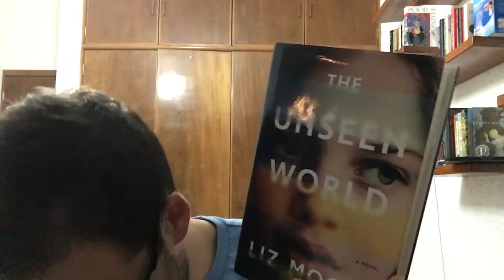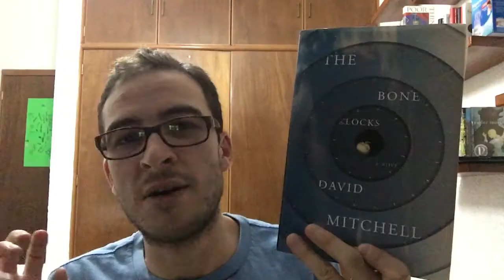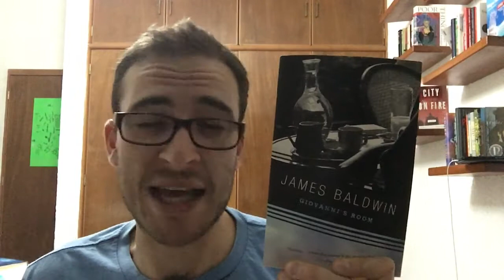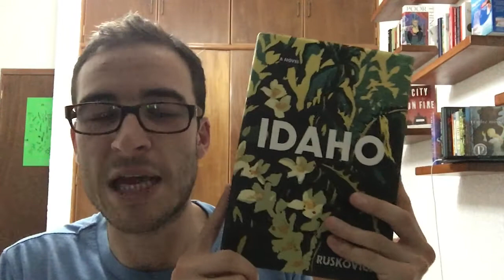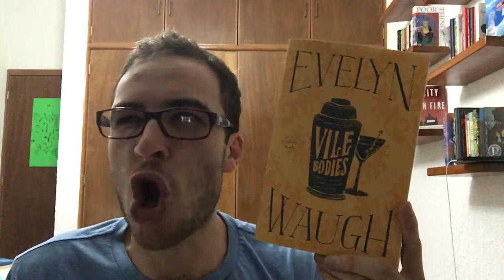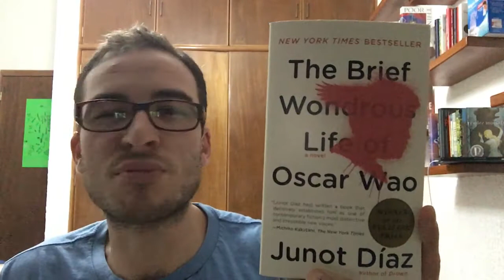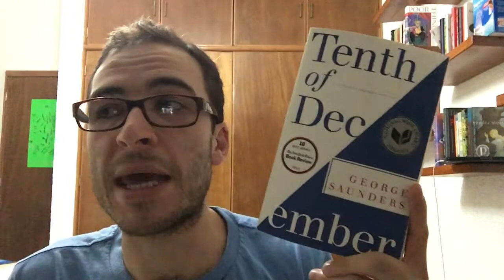LES MIZ Book Tag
QUESTIONS
1. Jean Valjean: a book that deals with morality or journeys.
2. Javert: a book that was fierce, relentless.
3. Fantine: an emotional book that tugs at your heartstrings.
4. Marius: a book that has a little bit of everything.
5. Eponine: a book with a tragic love story.
6. Cosette: a book where the characters are trapped in dire circumstances.
7. The Thenardiers: a comic book.
8. Enjolras: a book about masculinity or heroism.
9. The Priest: an uplifting book.
10. Gavroche: a short, unexpectedly good read that took you by surprise.